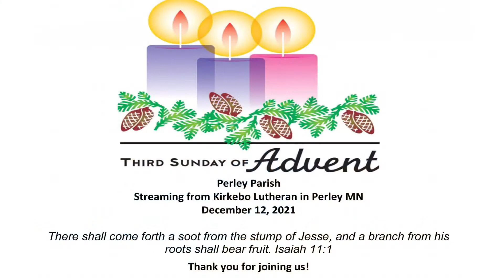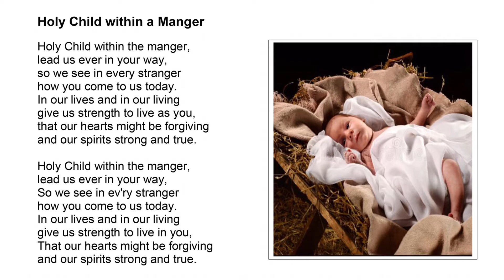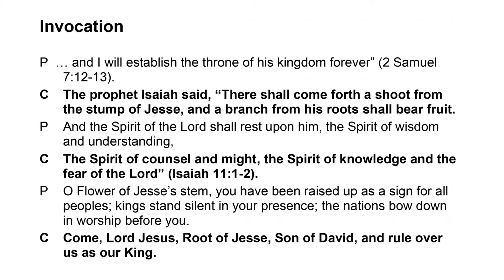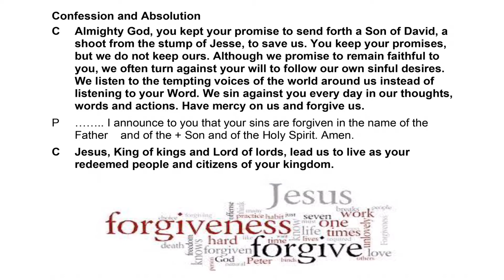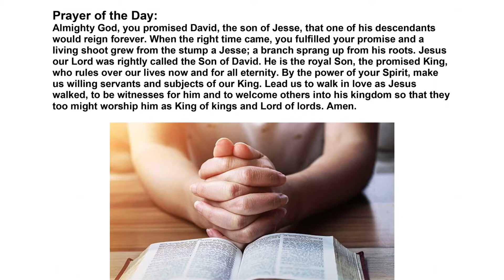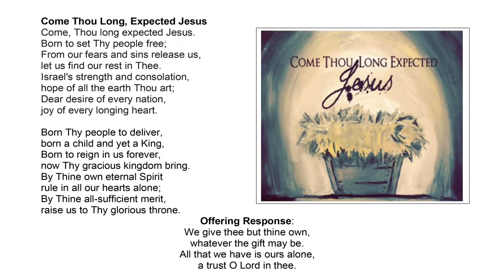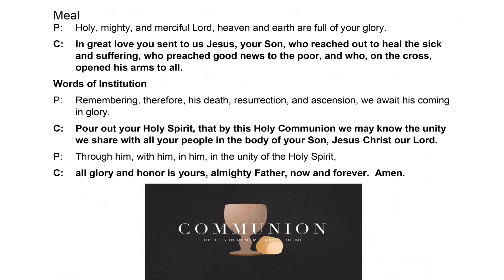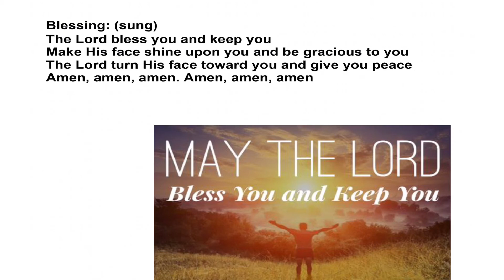12/12/21 Third Sunday in Advent at Kirkebo